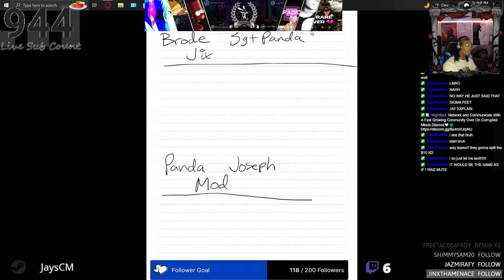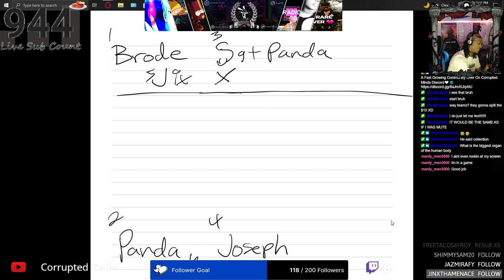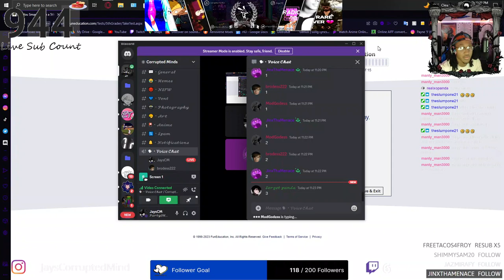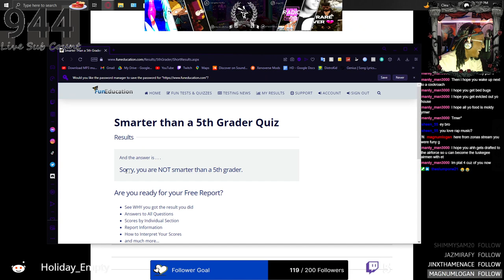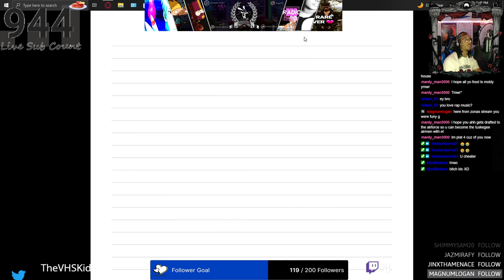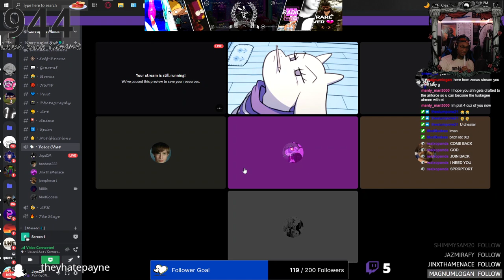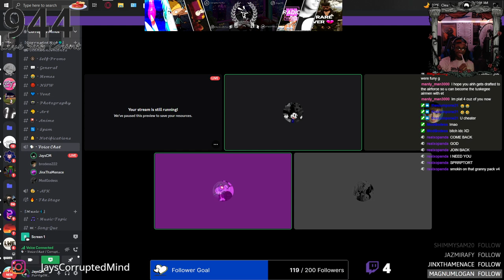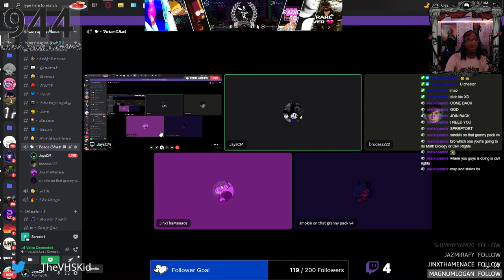I Hosted Are You Smarter Than A Fifth Grader🏫🎒 (Things Didn't End To Well...)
The Most Uncoordinated Event Ive Ever Hosted😂💀
•CHILL MUSIC
•AMVS
•GAMING
•EVENTS
Other Social Medias📸
Snap ~ ajayflameprod
Insta ~ jayscorruptedmind
Facebook ~ Jays Corrupted Mind
Tiktok ~ corruptedradio
YouTube ~ Corrupted Radio
Twitter ~ TheVHSKid